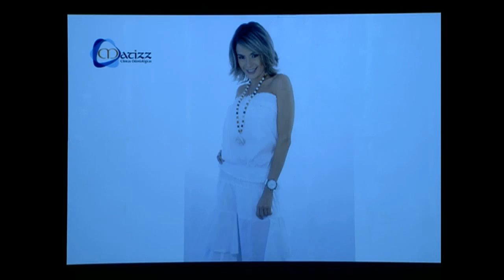21 oct - 4:00 pm - PASARELA TABARES DE LA PAVA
Cali exposhow 2011